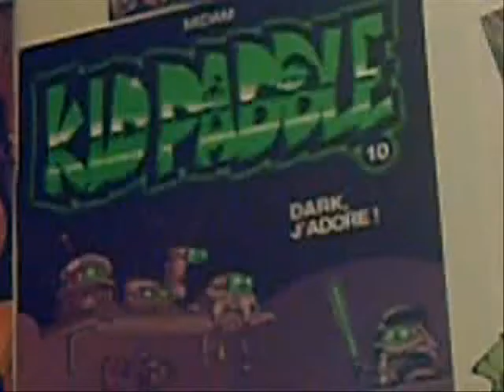El'Thomas !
Dédicace à El'Thomas qu'a pas pu venir cette année (Thomas si tu nous regarde^^)